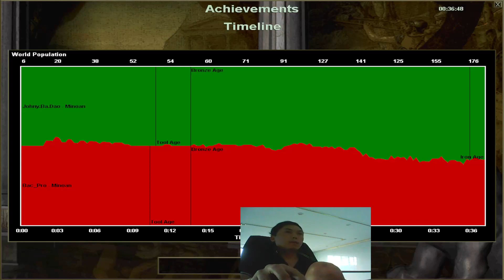AOE2 Custom Scenario Creation Tips